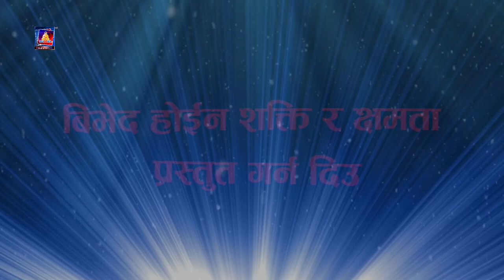कार्यक्रम सफलता बुद्ध सामुदायिक टेलिभिजनमा